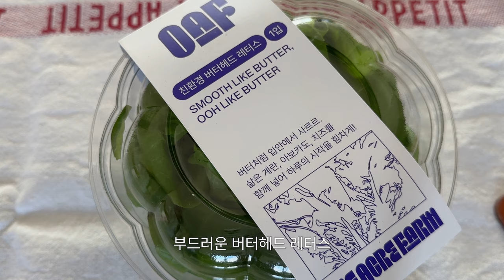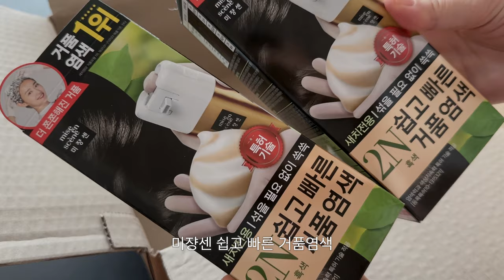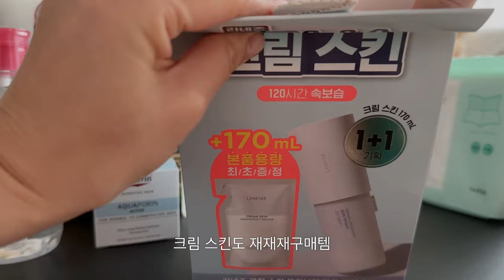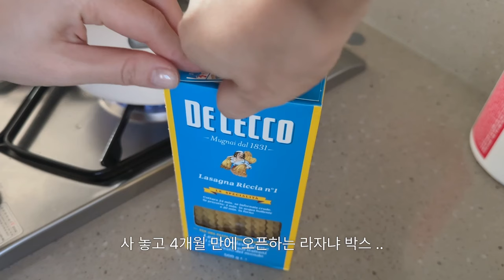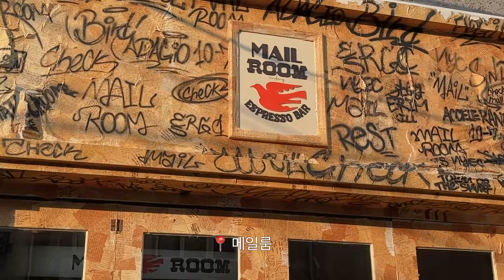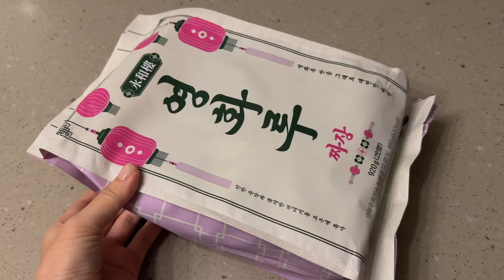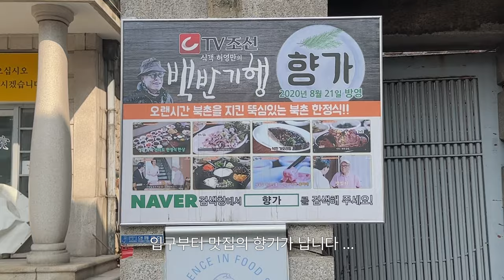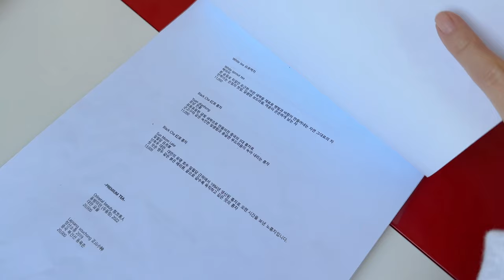VLOG . 라구 라자냐 만들고 토마토🍅 마리네이드는 실패하고 | 아침 당근 사과 주스 | 올리브영 재구매템 언박싱 | 메일룸 | 연해장 | 향가 | 토오베 | 온그라운드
00:01 토마토 마리네이드
02:59 올리브영 재구매 아이템 언박싱
04:52 amagstudio *제품제공
05:20 당근 사과 주스
06:09 라구 라자냐 만들기
11:18 메일룸
12:20 연해장
12:47 모닝 핸드드립
15:19 영화루 짜장면
16:50 모닝주스
17:30 향가
18:07 토오베
19:22 온그라운드